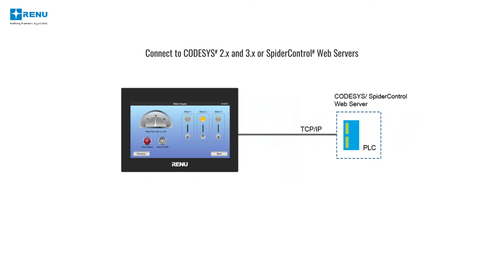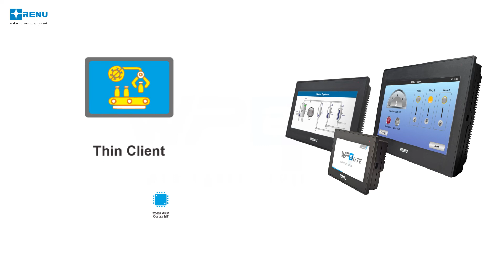WP2 Lite Thin Client with Micro browser for CODESYS and SpiderControl Servers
Introducing a thin client with microbrowser to run your CODESYS web visualizations on your CODESYS# or SpiderControl# servers running on PLCs.
Available in resistive touch 4.3", 7" and 10.1" screens. These Web panels are suitable for industrial environments and offer high brightness, and IP66 rating.
These web panels can be easily mounted in industrial environments  and offer features such as screen rotation, automatic scaling, screen time out and many more.
WP2 Lite panels are CE, ROHS certified and built with highest standards.

# - CODESYS and SpiderControl are respective trademarks of their owners.